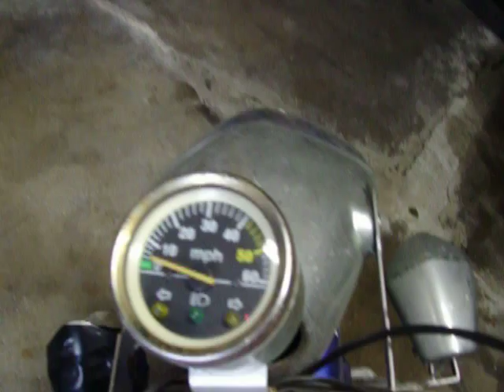Mini chopper cold start 49cc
starting my mini chopper in the cold